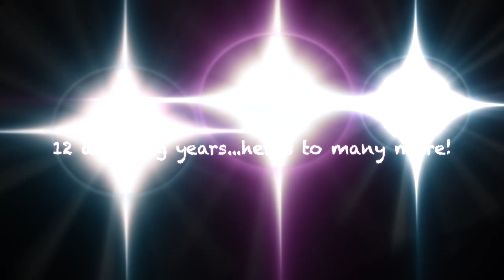Staffordshire Bull Terrier turns 12! 12 glorious years with many more to come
Jinx The Blue Staffy turns 12!
12 amazing years with our beautiful blue girl!
Enjoy the videos and pictures montage with many unseen clips/pics!